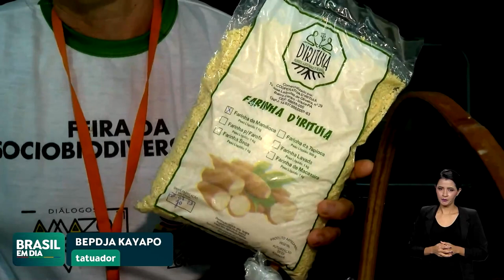PROPOSTAS DOS DIÁLOGOS AMAZÔNICOS SERÃO APRESENTADAS NA REUNIÃO DE CÚPULA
A cidade de Belém, no Pará, recebeu representantes de movimentos sociais, centros de pesquisa e agências governamentais do Brasil e dos países amazônicos para debater propostas para o futuro sustentável da região.